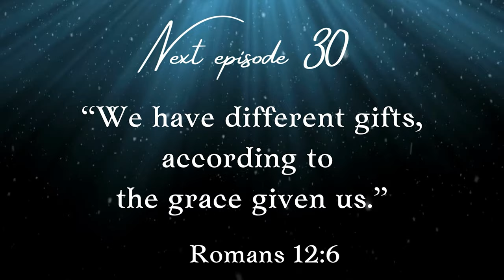Episode: 29 “But be transformed by the renewing of your mind.”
LENTEN MEDITATION – 2023
THEME : “TRANSFORMATION”